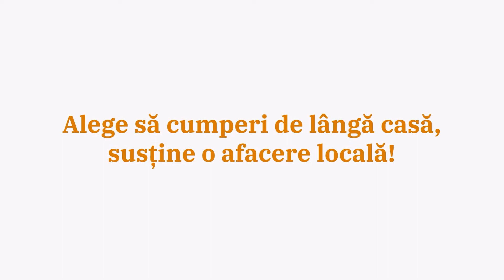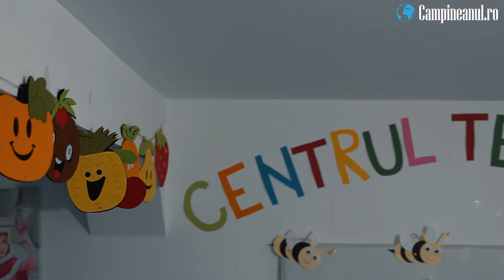Cumpără de lângă casă - GoKIDS